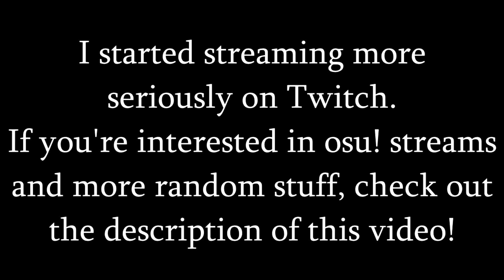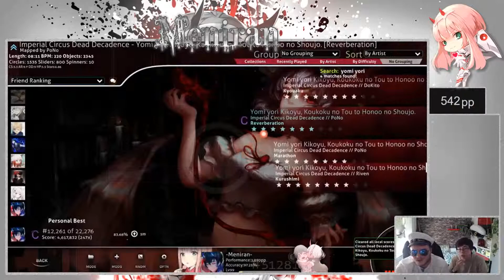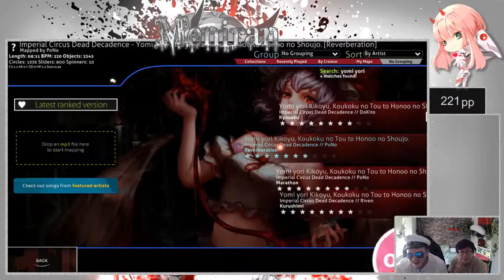Yomi Yori [Reverberation] Pass | Most intense pass of my life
220 BPM is okay for me, Freedom Dive soon?

Skin: Find it on my Twitch, I am working on it x)